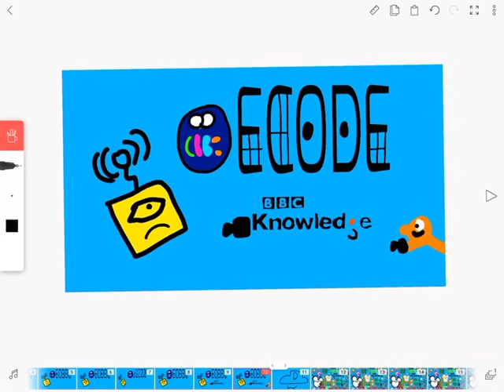Decode entertainment logo bloopers 5 take 45 CBBCball replaces d